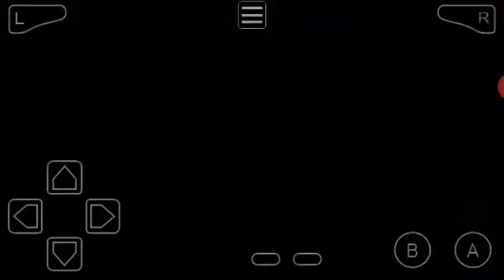Annoying Regirock | Pokemon light platinum Season 2 Part 6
just so you know I had network issues so couldn't upload this one but now it's ok.
Also the Regirock was extremely annoying It took me 31 resets to capture it and over an hour.
hope you have a nice day also wish me good luck in the comments so I can catch all legendaries.😄😄😄